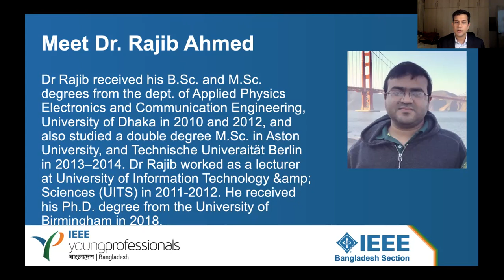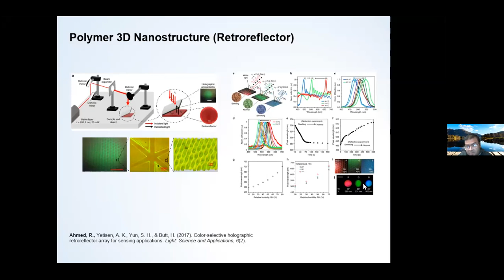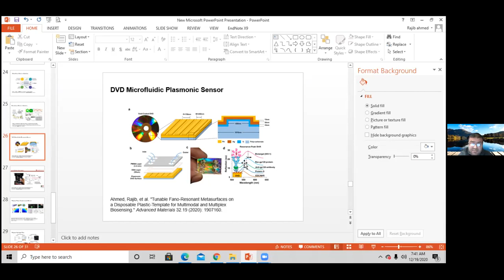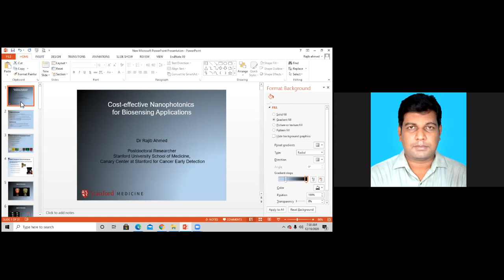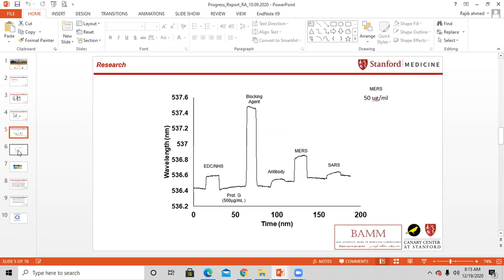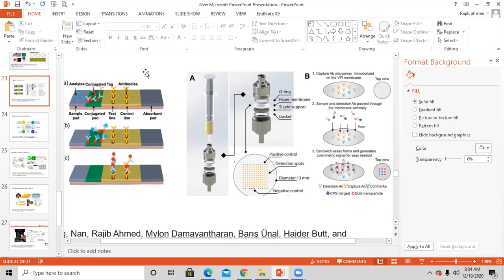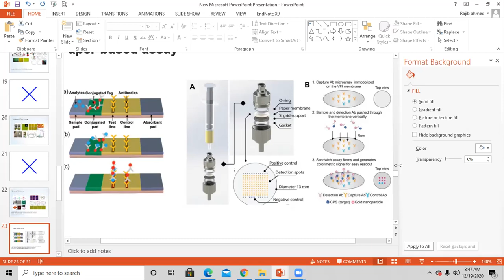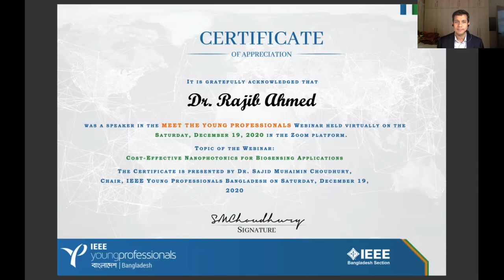Cost-Effective Nanophotonic for Biosensing Applications